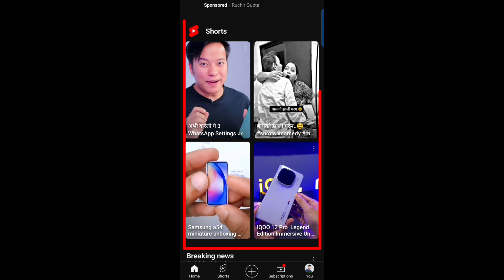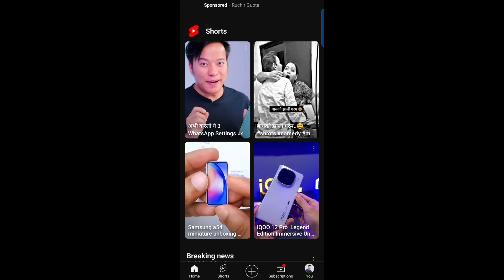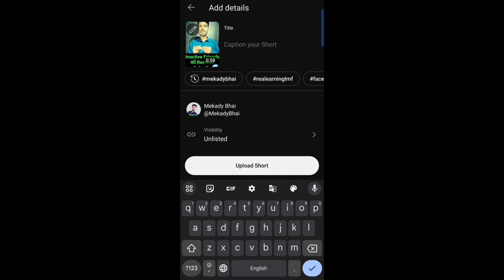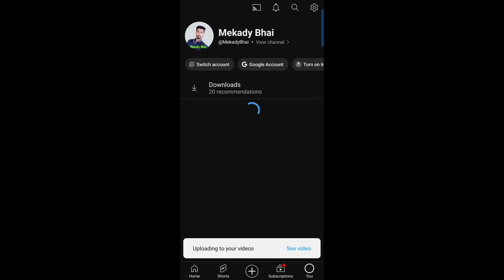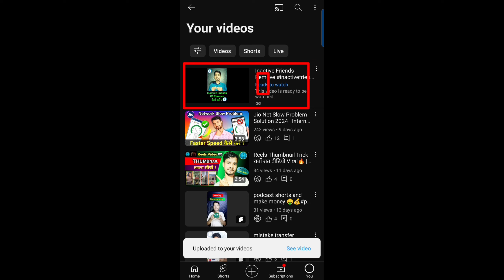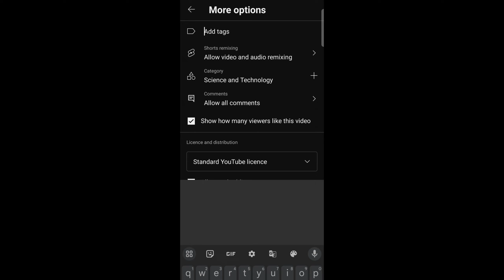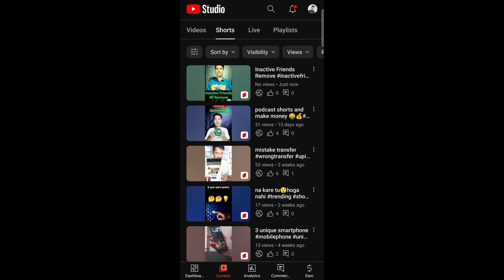Short Video Upload करने का सही तरीका | Short Video Viral Kaise Kare | YouTube Shorts upload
MY EQUIPMENTS:

Boult audio Airbass Z35 TWS

Boat airdrop

Noise Bluetooth

Microphone ₹199

NOTE: Any illegal reproduction or re-upload of this content in any form will result in immediate action against the person concerned.

Mekady Bhai
From - Assam Dhekiajuli ( India )